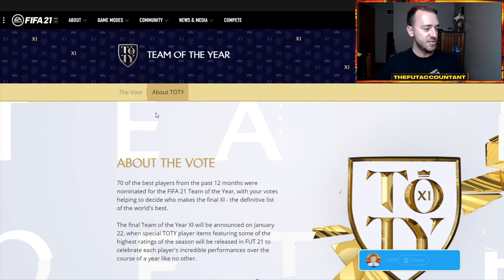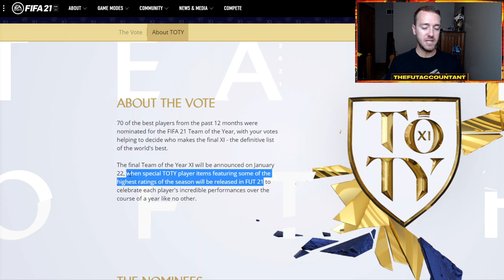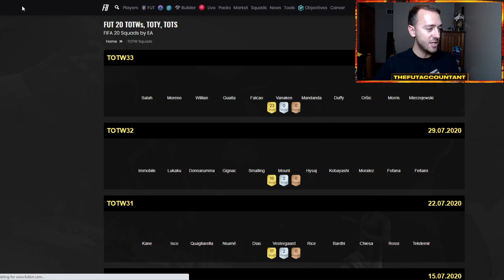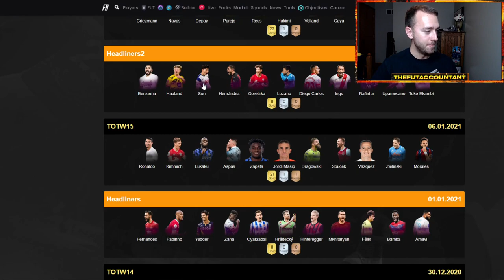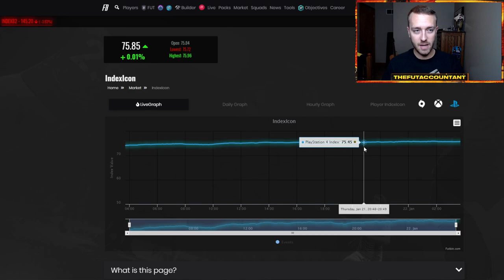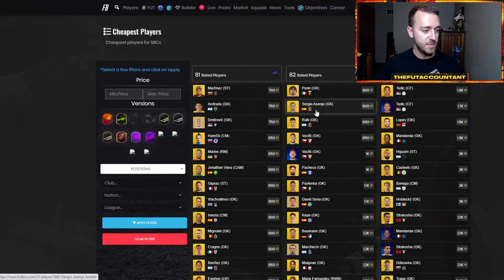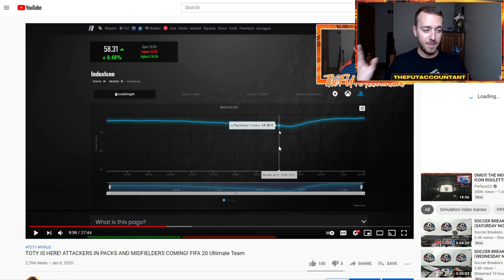TEAM OF THE YEAR IS HERE! ATTACKERS IN PACKS & MARKET EXPECTATIONS! FIFA 21 Ultimate Team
Team of the Year is HERE! Finally the promotion we've all been waiting for in FIFA 21 Ultimate Team. We take a look at possible content today and the market movements I expect to see on the biggest promo Friday of FIFA 21 yet!